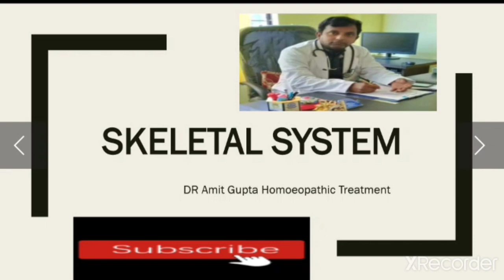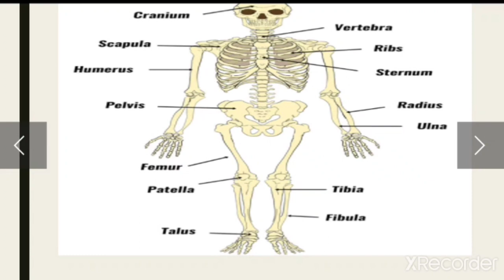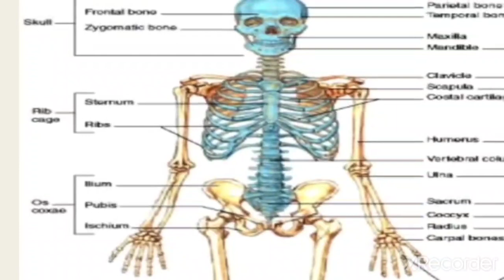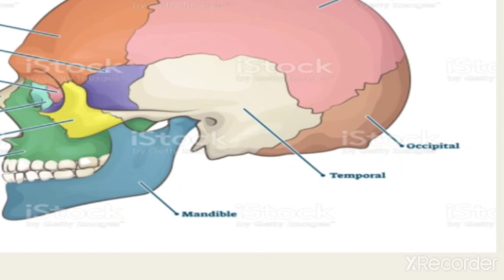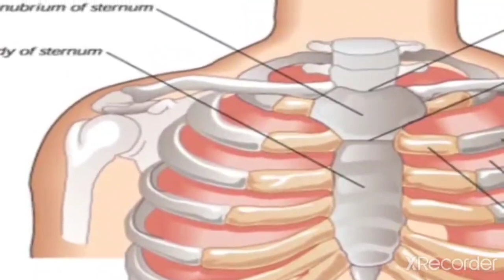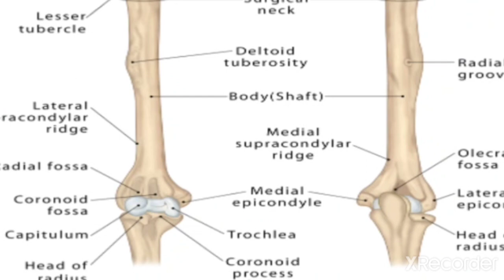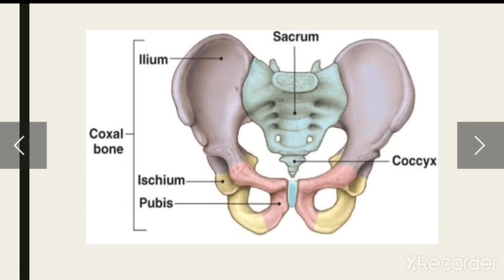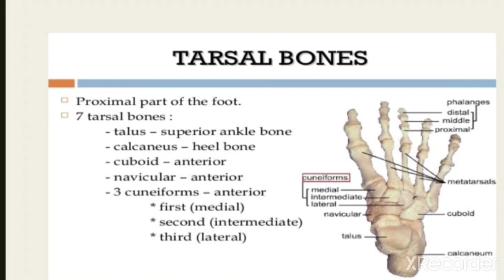मानव कंकाल तंत्र एवं शरीर में सारी हड्डियों के बारे में विस्तृत रूप से सारी जानकारी दी गई हैं।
इस वीडियो के अंतर्गत मानव कंकाल तंत्र में पाई जाने वाली सभी हड्डियों को विस्तृत रूप से बताया गया है जिसका चित्र भी आप सभी को दिखाया गया है एवं उसके बारे में वर्णन किया गया है।
कृपया मानव कंकाल तंत्र के बारे में पढ़ने के लिए इस वीडियो को अवश्य रूप से देखें।